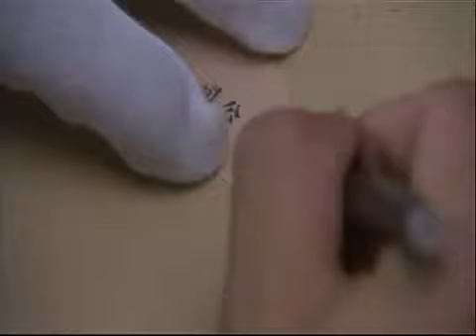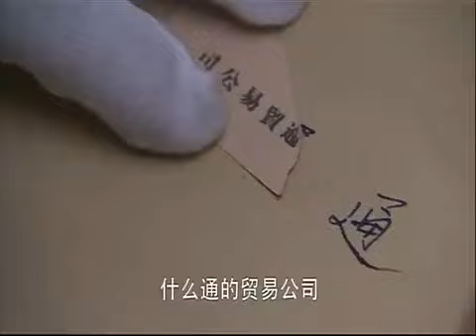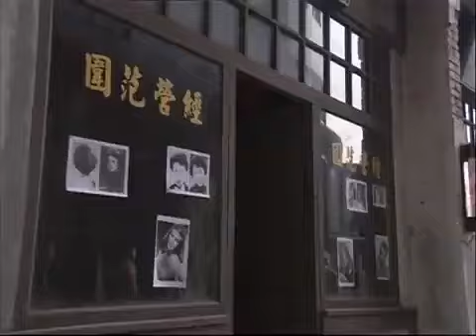【精選諜戰劇】候鳥計劃 第10集：爲獲取敵方軍事戰略情報，王牌特工不惜铤而走險潛伏敵營，卻意外發現日軍和汪僞政府的驚天陰謀